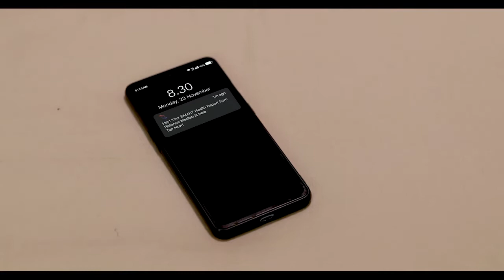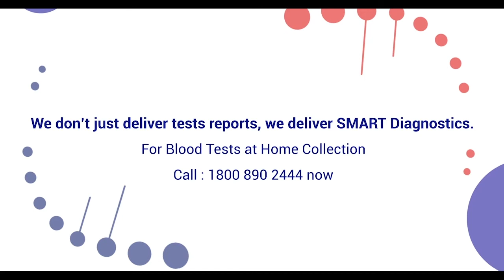Reliance MedLab | Corporate Video | Your Health Partner In Smart Diagnostics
You can achieve all your dreams if you are healthy…

Book your SMART Health Package from Reliance MedLab and commit to stay healthy to live your dreams.

.Reliance MedLab SMART ADVANTAGE :
1. ✅ Global Quality Accreditations : With Global and National Quality Accreditations, we assure the highest quality standards.

2. ✅ Accurate Results : With comprehensive quality checks and validation at every level, we assure accurate results facilitating the right diagnosis and treatment.

3.  ✅ Highly Trained And Responsive Staff : With highly trained and responsive staff, we assure a comfortable blood collection experience along with a quick response to your needs.

4. ✅ SMART Health Packages : With scientifically designed preventive health packages, we assure to provide a holistic view of your health condition.

5. ✅ SMART Health Report : With SMART Health Report, we assure to provide a personalized, simplified, and interpretive report.

6. ✅ Usage Of Standard Quality Kits : With the usage of standard quality testing Kits, we assure you the highest integrity of the samples to deliver accurate results.

7. ✅ Convenience Of Home Collection  : With the convenience of blood sample collection from home, we assure you the advantage of more accessible healthcare, equipped with utmost safety and hygiene.

8. ✅ Growing Network Of SMART Diagnostic : With a growing network of SMART diagnostic labs in every corner of the city, we assure to make healthcare accessible and affordable to everyone.

Visit us at your nearest SMART Reliance MedLab Centre. For us, Customer Experience and Smart Diagnostic services come first!